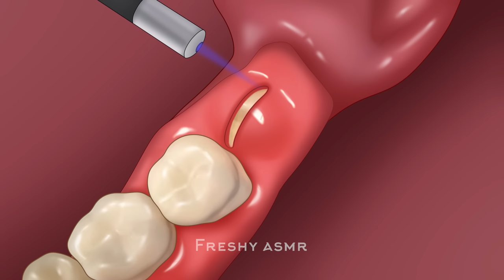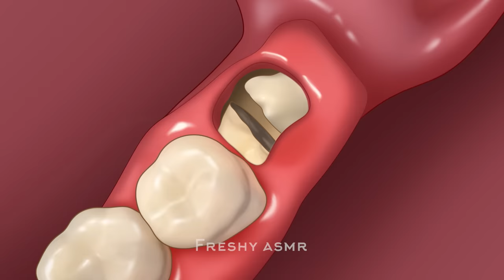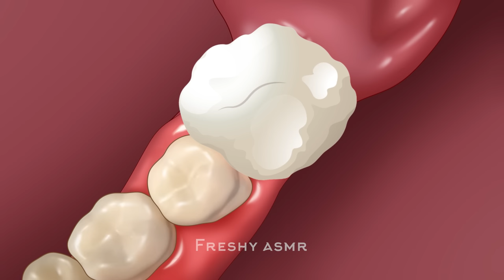ASMR Impacted wisdom tooth extraction removal | Dental care animation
A misaligned wisdom tooth makes the girl uncomfortable when eating, we will treat the tooth and make her more comfortable! Let's follow along!

Please respect each person's creativity and don't reup!
All content, video animation belong to Freshy ASMR